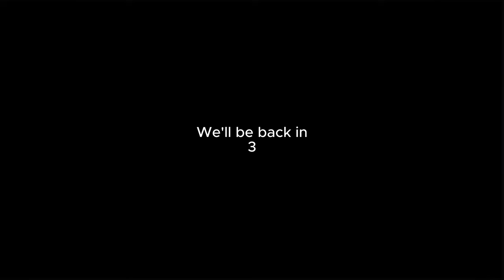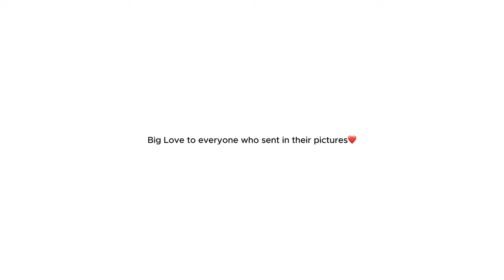ep46: rating YOUR best photos ft mr.loverman & Chike🔥[re-uploaded]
Had to re-upload the episode cuz i mistakenly deleted it💀it’s not my fault tho..youtube tricked me🙄✋🏼.

Looking forward to seeing y’all back here :)

Filmed & Edited: by Me
Filmed on: iPhone 13 pro max
Edited on: Capcut
Camera: Sony zv-e10
Laptop: MacBook Pro 16"

Sub Count
| 21,783 |

rating your pictures, smash or pass, rating subscribers pictures,nigerian youtuber, nigerian content creator, danielle diana dubem,